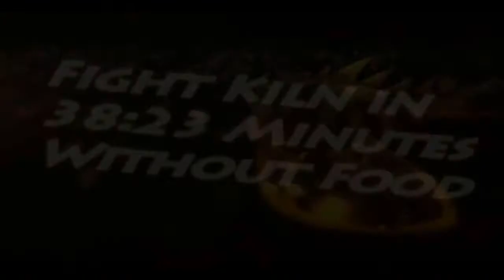Fight Kiln in 38:23 minutes without Food (Pre-EOC REUPLOAD)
In this video i show how fast it was possible to complete fight kiln, i also used no food. I have no idea how fast it is possible now

When i get my completionist cape back in EOC i may finish my old goal of 1000 Fight kilns completed, i managed to complete 846 before quitting EOC so i may come back to get my goal done.

Electronic Vibes - Don't Leave Me (ft. Mime)
Vena Cava - Handsonic (feat. Jordan Virelli)
Jarvis - Milton Keynes VIP
David Bulla - Highlife